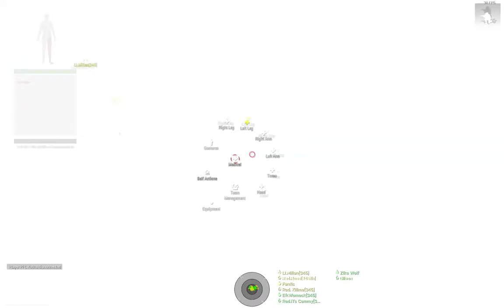Arma 3 | OP Mine Sweeper